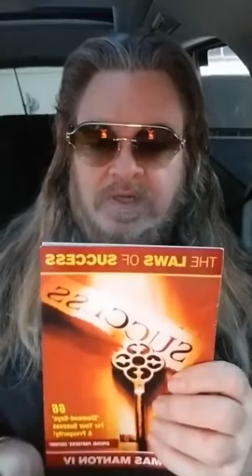"The Blessing Of The Father!" (Vol.4) *W'App/MP